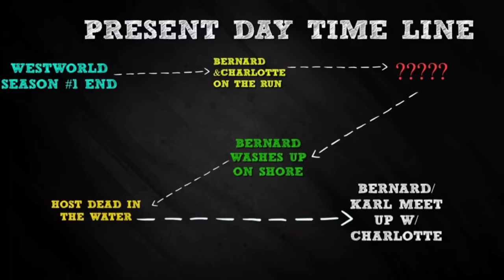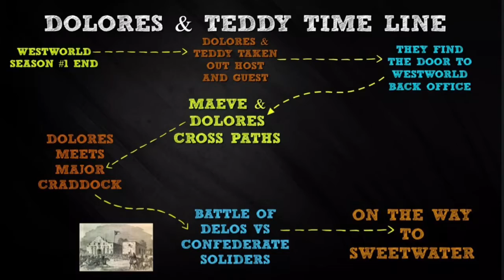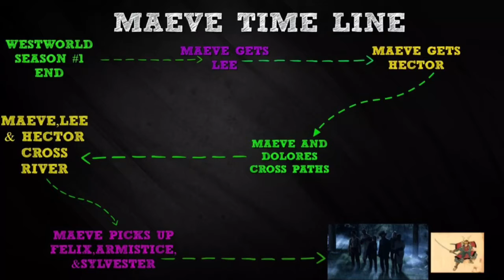Westworld Season 2 Episode #5 Akane no Mai Recap/Review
4 Corners of the Galley Presents: What the Bleep Westworld. On this show we try to help and explain HBO’S Westworld. Join your Host PBO, as he tries to breakdown Westworld and have a little at the same time. Along with theories and tons of speculation.

Season 2 Episode #5 Akane no Mai